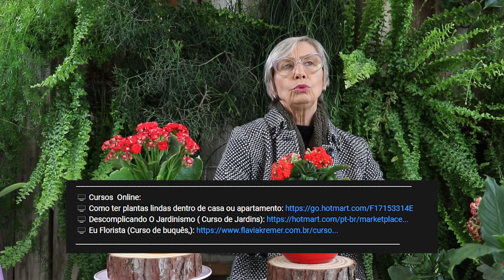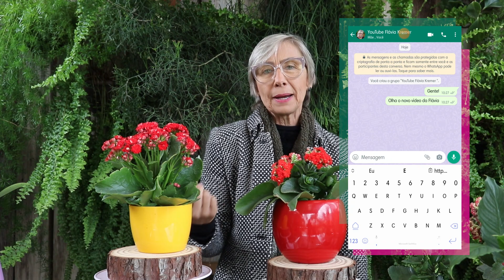Como Florescer novamente a planta Kalandiva🌸 | Flávia Kremer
Nesse vídeo vou te mostrar como eu faço para deixar a Kalandiva florescer novamente, é simples e fácil. Portanto assista esse vídeo até o final que tu vais aprender comigo como fazer, e o que fazer para sua Kalandiva florescer o resta da vida. Vem comigo que vou te ensinar.
Bom vídeo.
Se ficar com alguma dúvida por favor deixe aqui em baixo na descrição do vídeo que eu te ajudo.
Filmagem e Edição  @Victória Kremer  💚 🎬🖥️ 📽️💚